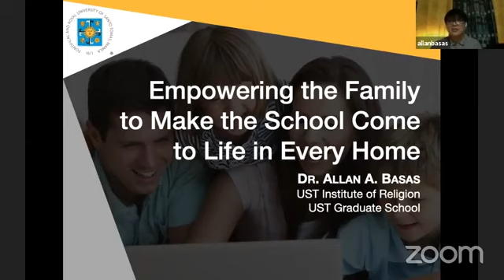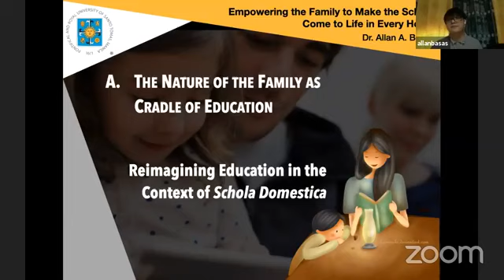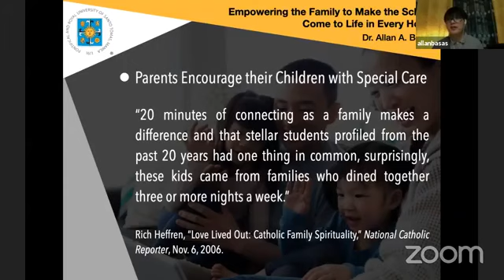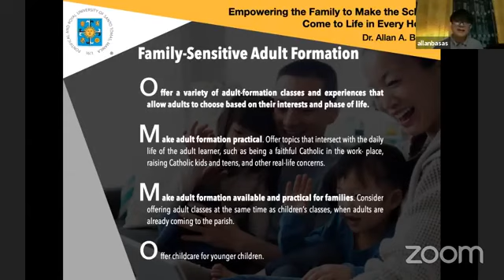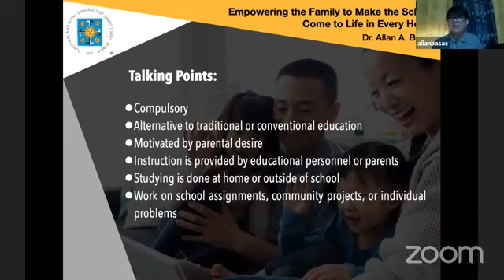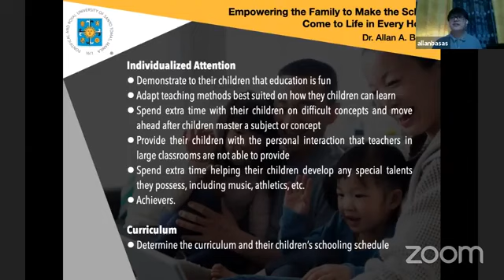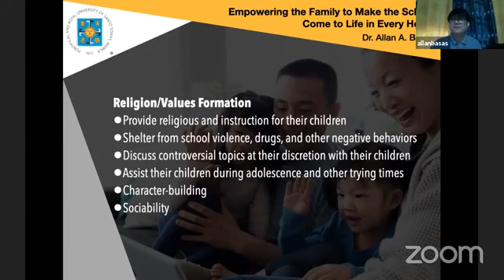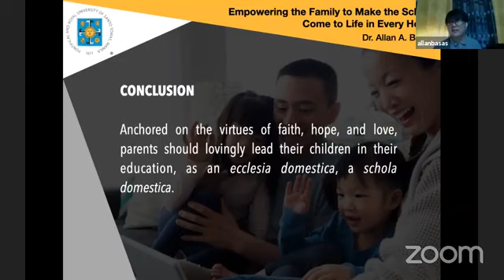Empowering the Family to Make the School Come to Life in Every Home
TEACH Webinar Series, "Empowering the Family to Make the School Come to Life in Every Home" with Dr. Allan Basas, of UST Institute of Religion.